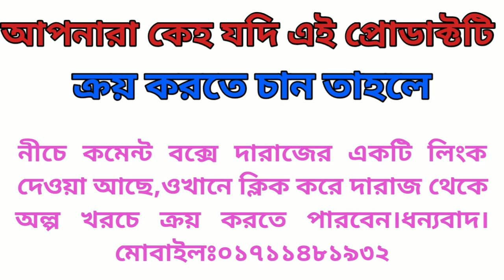Raybon original glass wayfer stylish premium quality sunglass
কাঁচের সানগ্লাস
রেবনের গ্লাস সানগ্লাসটি পছন্দ হলে কমেন্ট বক্সে দারাজের এই প্রোডাক্টের লিংক দেওয়া আছে।লিংকটিতে ক্লিক করে খুব সহজে ক্রয় করতে পারবেন খুবই স্বল্প দামে।তাহলে আর দেরী কেন?